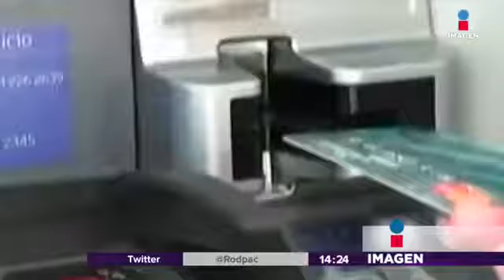Nestlé invertirá en salvar el agua de México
Toda la información financiera que necesitas saber con Rodrigo Pacheco.